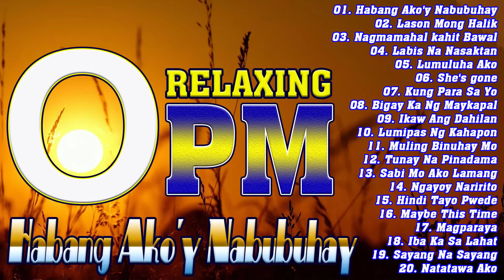HABANG AKO'Y NABUBUHAY - Nagmamahal kahit Bawal🤍 BAGONG PAMATAY PUSO TAGALOG LOVE SONGS 2023.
BAGONG PAMATAY PUSO TAGALOG LOVE SONGS 2023.